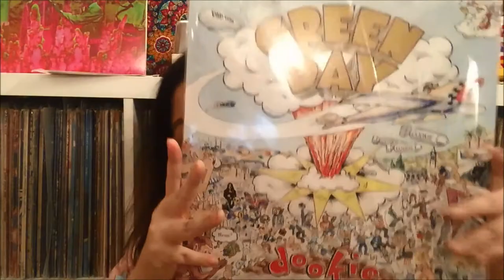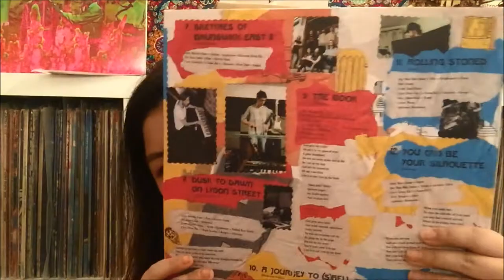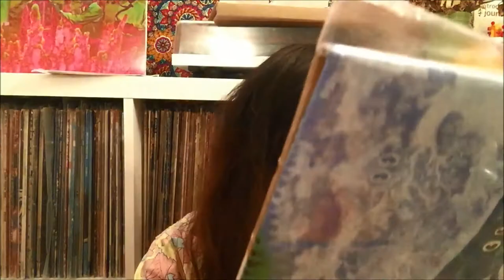Birthday Haul: I got lots of King Gizzard And Lizard Wizard.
So I got a lot of things for my birthday so check it out. I always try and scheduled two videos a week or one.